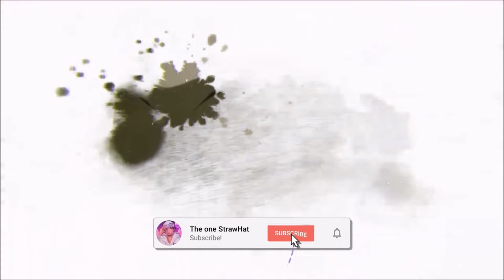Why Death Note Is A Good First Anime...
MUSIC... 🎼

VIDEO TITLE... 🔎

TAGS... 🏷️